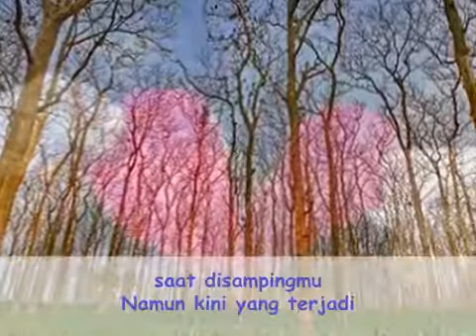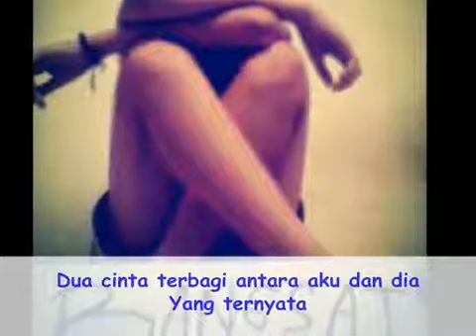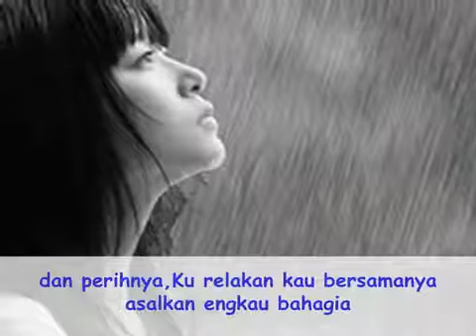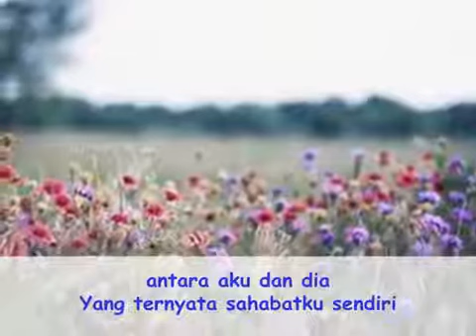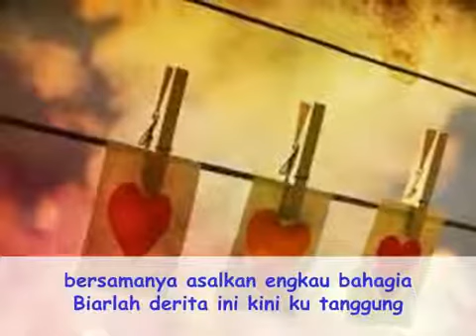adista aku dan dia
For More Upcoming Update Circle Ita Rosita On G+
ENJOY AND STAY CUNNECTED WITH US !